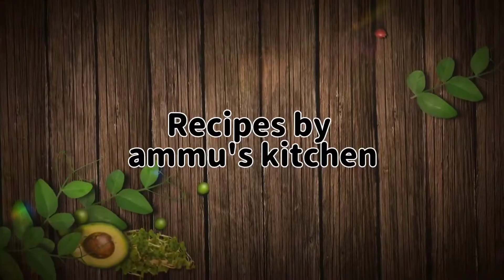Malpua Recipe | Ramazan Special Sweet Dish | Recipes by ammu's kitchen